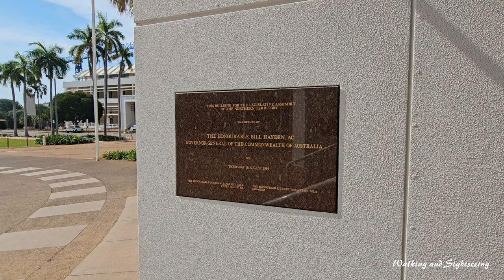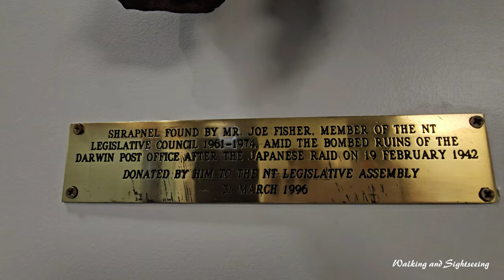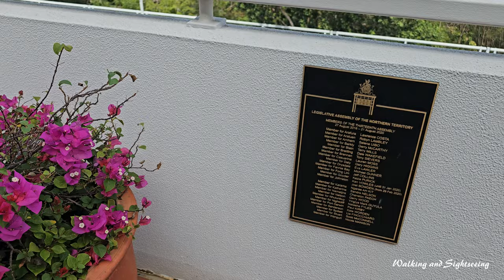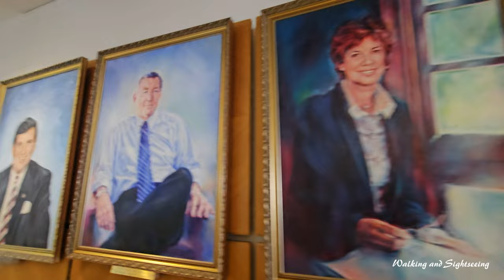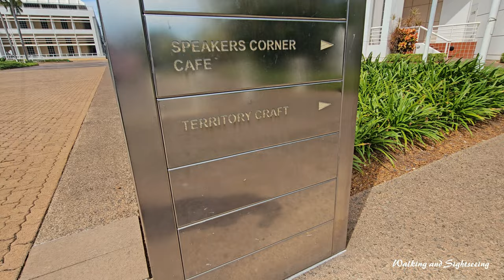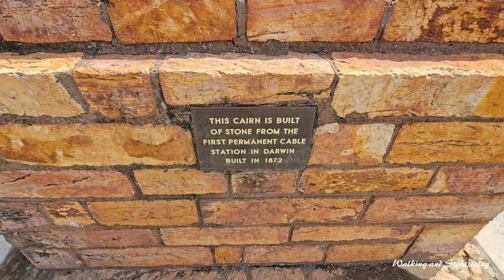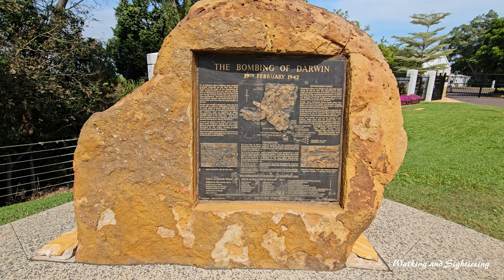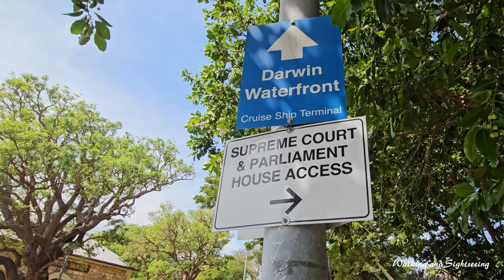Darwin Parliament House and Gardens Tour 2024 | City Walking | Heritage Houses | Northern Territory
Walking and Exploring the City of Darwin. Tour of Parliament House inside and around the gardens. Sightseeing and exploring around Government House and the Historic former Darwin Courthouse. Stroll past Brown’s Mart and Civic Park. Visit the Town Hall Ruins a Heritage building of Australia.

Parliament House in Darwin has been the seat of the Northern Territory Legislative Assembly since 1994. Parliament House is located on State Square in the centre of Darwin, which is also the administrative centre of the Northern Territory law and government. It features Postmodern features and was designed by Architect Tim Rogers, of Meldrum Burrows and Partners Pty Ltd. The Northern Territory Library is housed in Parliament House. Construction of Parliament House began in 1990, and the building was completed in 1994, and officially opened by the Governor-General of Australia, Bill Hayden on 18 August 1994. Before Parliament House the former Northern Territory Legislative Council established in 1948 was housed in various temporary buildings around Darwin. After 1974, the Northern Territory Legislative Assembly continued to operate on the same basis, and settled in buildings on the current location until 1990 when they were demolished to allow commencement of the construction of Parliament House. From 1990 to the end of 1994, the Assembly temporarily met in the Chan Building. It is Australia's newest parliament building.

Two workers were killed during the construction of Parliament House when a crane collapsed in March 1991.

In 2023 the building was awarded the Northern Territory Enduring Architecture Award by the Northern Territory Chapter of the Australian Institute of Architects. The award recognises longevity and civic contribution of the building to Darwin and the Territory.

Government House is the office and official residence of the Administrator of the Northern Territory in Darwin, Australia. Built between 1870 and 1871, with later renovations between 1878 and 1879, the building is set on 13,000 square metres of hillside gardens in the centre of the Darwin business district, on The Esplanade.

The former Darwin Courthouse sits on the traditional lands of the Larrakia people of the Larrakia Nation.

Darwin Courthouse and Police Station (former) 1884, Darwin, NT

The historic Darwin Courthouse with adjacent Police Station was constructed of limestone in 1884.  Originally the Courthouse was designed by John G Knight, Architect and erected in 1884 as the first courthouse, cell block and police station in the Northern Territory: the Courthouse Plaque.  No longer in use as a courthouse or police station the stone buildings are now used for administration purposes.

Administrator’s Offices in the Darwin Courthouse
As mentioned the former Darwin Courthouse buildings are now used for administration.  For more information on the heritage of the attached police station and cells go here.

Damage from Cyclone Tracy

On Christmas Day 1974 a severe tropical cyclone – Cyclone Tracy hit Darwin.  The Cyclone caused widespread damage and loss of life destroying most of Darwin.  The Courthouse did not escape.  The Courthouse buildings required extensive restoration work.